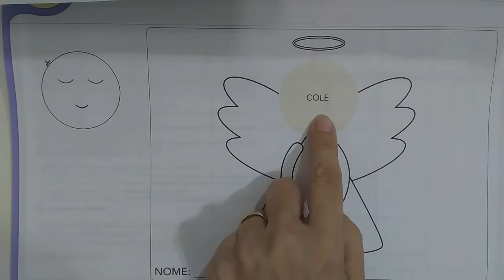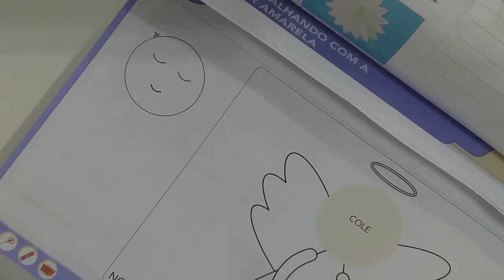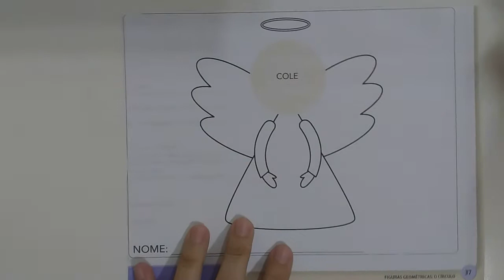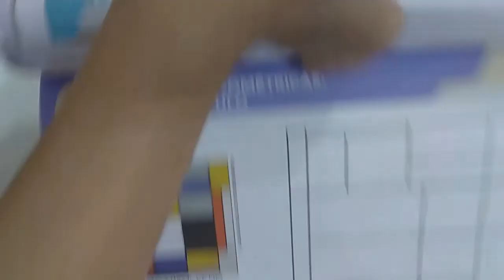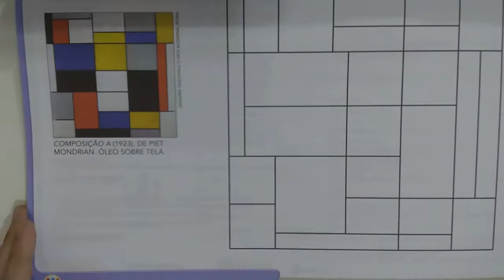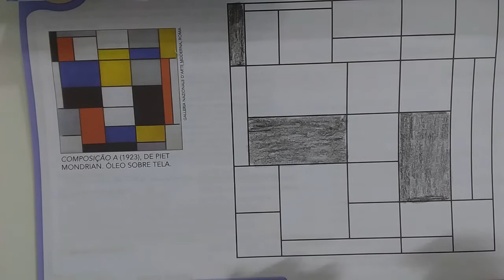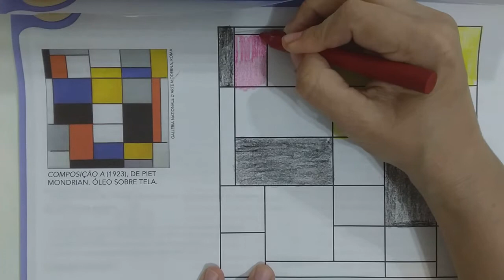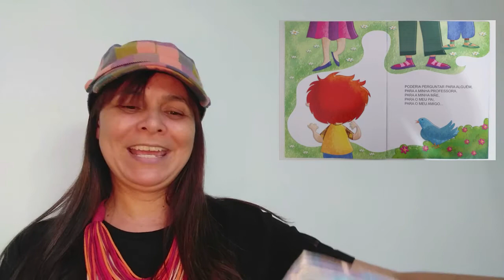ARTE 1° ANO 06 DE MAIO